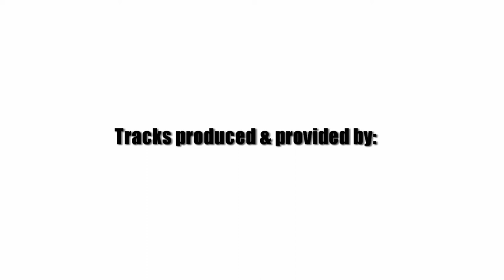2011 Bluff City Classic Highlights Vol. 4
Here's a couple of clips from the Bluff City Classic Pro/Am Summer Basketball league. Making an appearance in this Vol., is Chris Crawford, Will Barton, Wesly Witherspoon, Memphis Hoops ledgend Snap Hunter, Lester Hudson, and Randy Culpepper. Please enjoy.